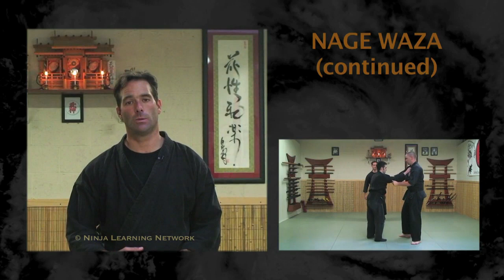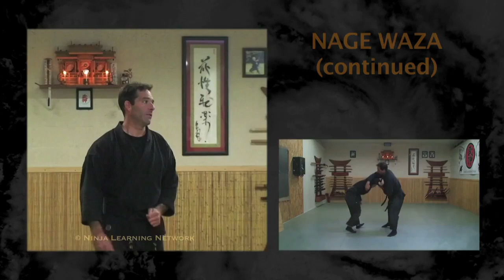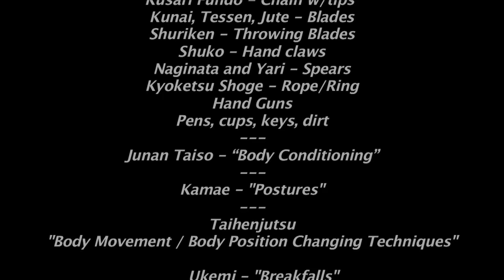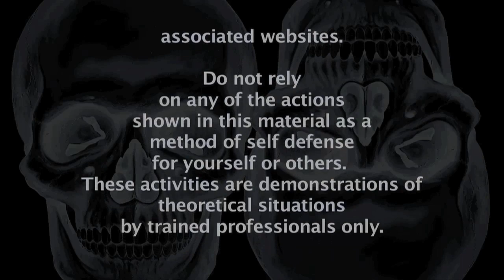Advanced Ninja Body Throws (Nage Waza) - Bad Ass Slow Motion from Kyu 1 Black Belt Course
What happens after you train for awhile? You can do the same badass techniques demonstrated by the advanced martial artists in this slow motion clip, that's what! This clip shows some of advanced ninja body throws (Nage Waza) from the martial art Bujinkan Budo Taijutsu.The Nage Waza shown here are just a few of many, many more techniques for throwing your opponent.

The 2009 "Basics of Ninja Training" black belt course is no longer available. For information about Mark Roemke, please contact his dojo pathwaysdojo.com

Train ON! But do not practice these activities without qualified supervision! Learning how to 'be thrown' during training is part of your martial arts skill set and you can seriously injure a training partner who does not know how to land, and/or if you do not have control of the maneuver.

Ninja Training
Ninjutsu
Bujinkan